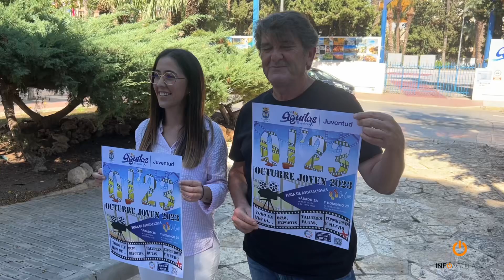Todo listo en Águilas para acoger una nueva edición del Octubre Joven